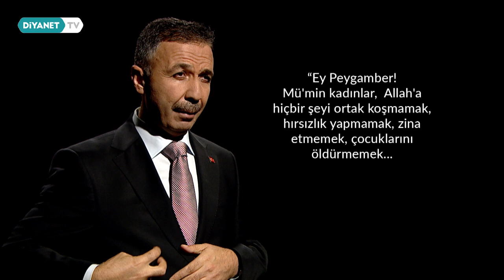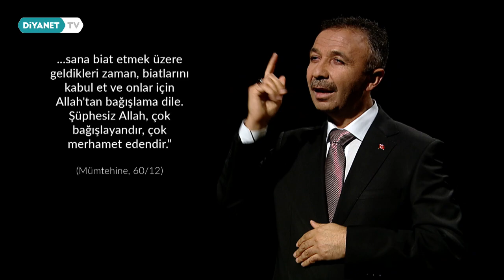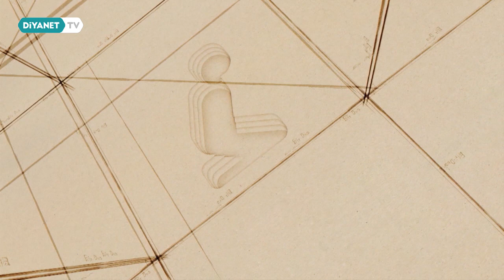Bir Ayet, Bir Hadis, Bir Dua - 96.Bölüm